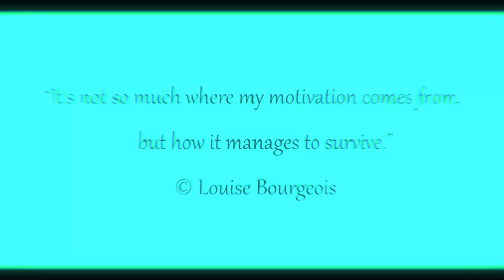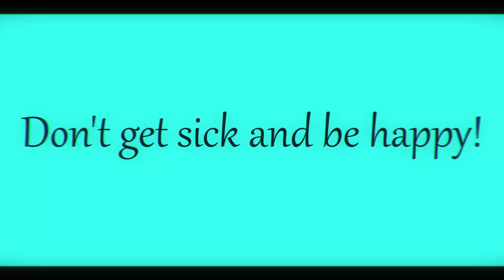Turquoise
Turquoise is associated with the sea or ocean and the sky. It is not surprising that it gives peace, tranquility, lightness. Color is associated with harmony, integrity, balance. Does turquoise calm you down too, or does it excite you on the contrary?